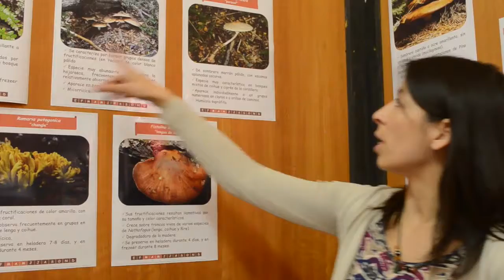Degustación de hongos - Presentación Carolina Toledo